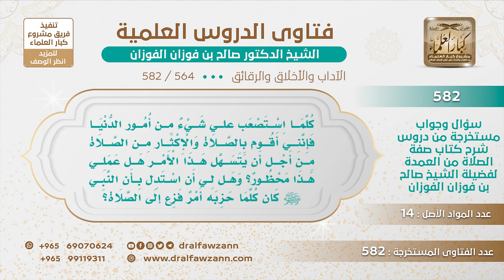[564 -582] هل يشرع لمن استصعب شيئا من أمور الدنيا أن يكثر من الصلاة كما كان النبي ﷺ يفزع إلى الصلاة؟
-"السؤال: كلما استصعب عليّ شيء من أمور الدنيا فإنني أقوم بالصلاة والإكثار من الصلاة من أجل أن يتسهل هذا الأمر هل عملي هذا محظور؟ وهل لي أن أستدل بأن النبي ﷺ كان كلما حزبه أمر فزع إلى الصلاة؟
الجَوَابُ: فزع إلى صلاة الفريضة يعني، يأمر بلالًا أن يؤذن للصلاة ويقيم الصلاة هذا في الفريضة، وإذا فعلته نافلة فلا بأس، الله جل وعلا قال: ﴿وَاسْتَعِينُوا بِالصَّبْرِ وَالصَّلَاةِ ﴾[البقرة : 45] ﴿يَا أَيُّهَا الَّذِينَ آمَنُوا اسْتَعِينُوا بِالصَّبْرِ وَالصَّلَاةِ﴾ [البقرة : 153] وهذا يعم النافلة والفريضة فأنت أحسنت في هذا.
للاشتراك في قناة الشيخ صالح الفوزان
سؤال وجواب من شرح صفة الصلاة ( 582 ) مقطع

للاستفسار والإقتراحات والدعم
رئيس الفريق
لمشروع كبار العلماء